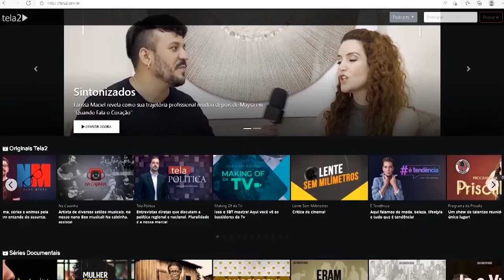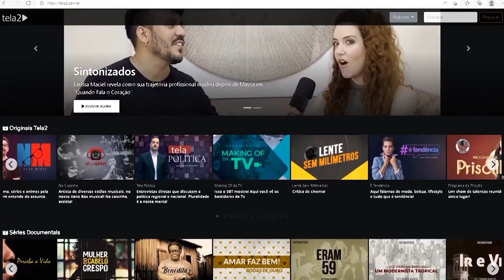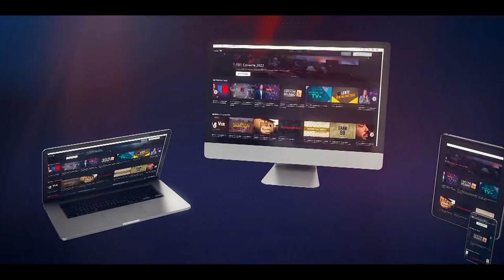Retrospectiva 2022 | Parte 2